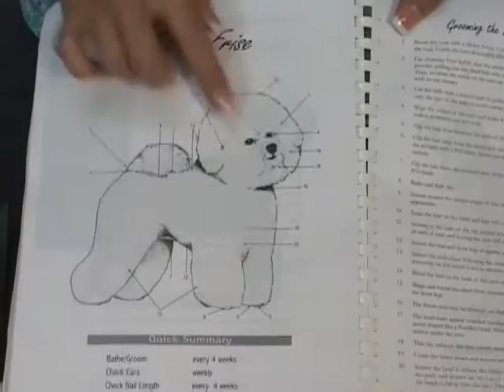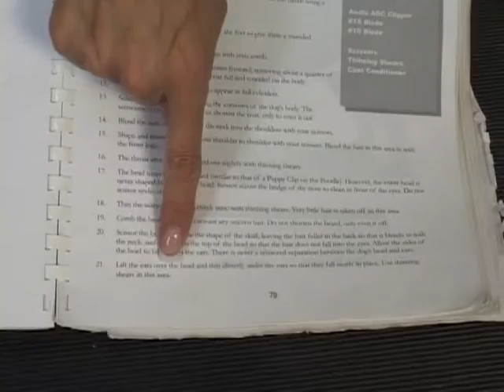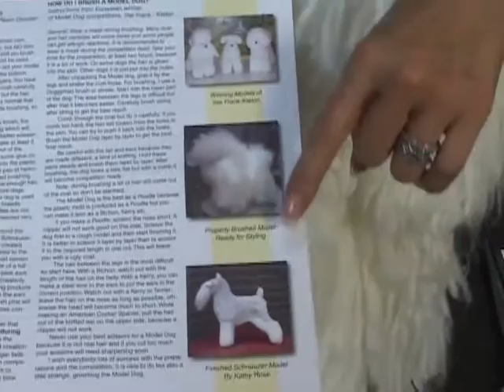La Estetica De Un Bichon Movie 1